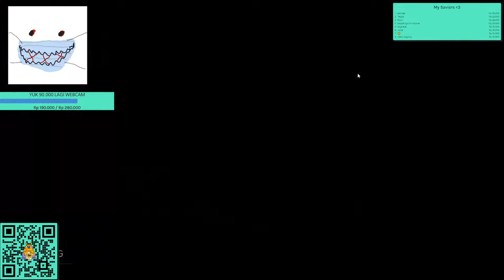STREAM BENTAR AJAH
Feel free to visit my another social media.